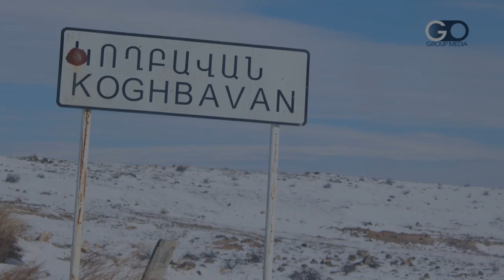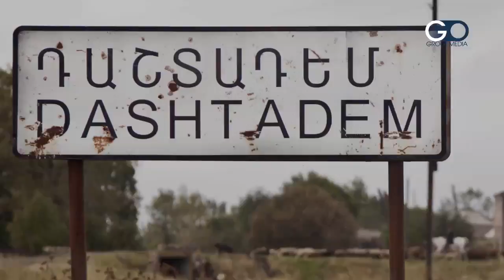Photostory by Suren Stepanyan "Villages that are dying out" ( into English)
Photostory by Suren Stepanyan, CAC School, GO Group Media